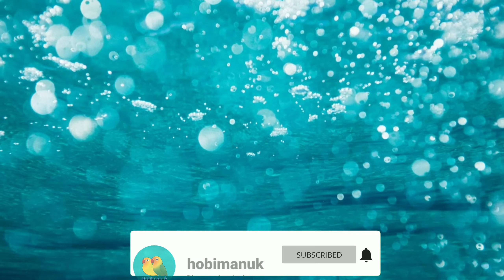trucuk gacor buat masteran jeda rapat full isian